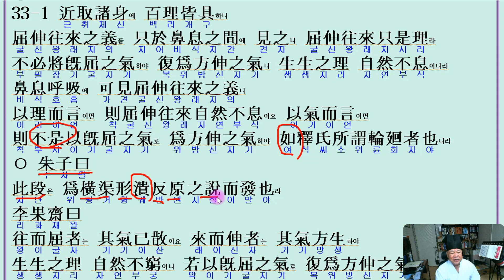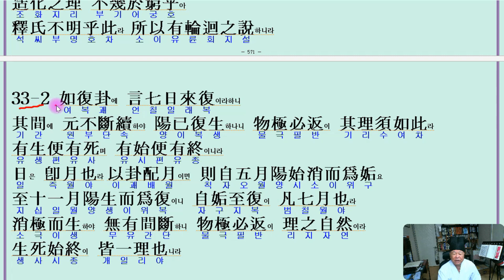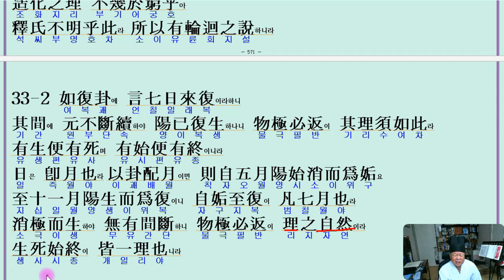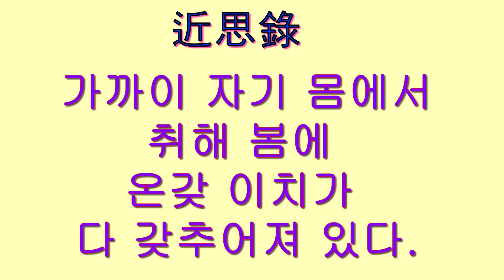근사록 道體33條 가까이 자기 몸에서 취해 봄에 온갖 이치가 다 갖추어져 있다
안녕하세요 백수서당입니다